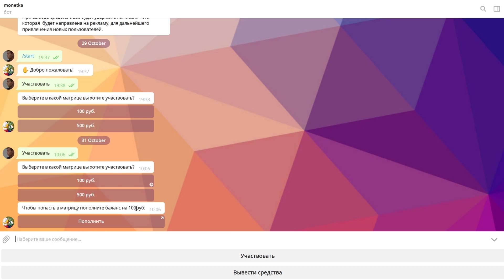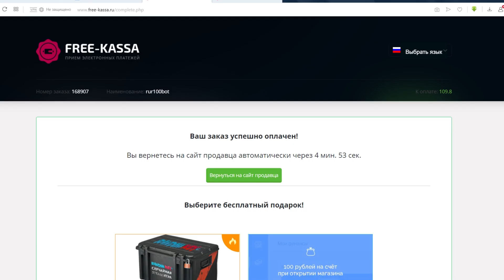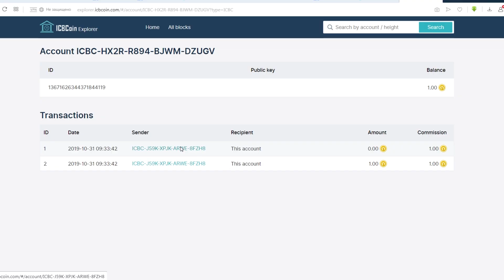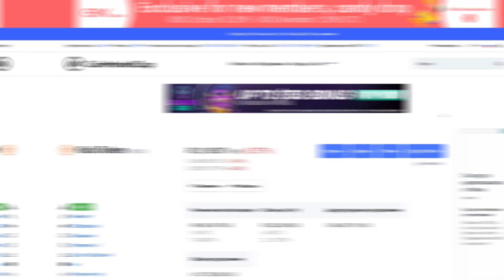НОВЫЕ СПОСОБЫ ЗАРАБОТКА ОТ 1000 РУБЛЕЙ В ДЕНЬ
Где найти новые способы заработка в интернете? Есть ли способы для заработка 1000 рублей в день? Как заработать в интернете? Ответы на эти вопросы найдете сегодня в выпуске!

В этой рубрике я буду вам показывать заработок на телеграм Ботах. Airdrop - это сервисы, на которых можно заработать без вложений токены той или иной криптовалюты и в дальнейшем она имеет перспективу вырасти. И ваш баланс сегодня может сам по себе кратно увеличиться завтра из за роста курса токена. Это что то вроде заработка на буксах, только лучше, так как тут появляются шансы заработать хорошие деньги, если угадать с проектом.